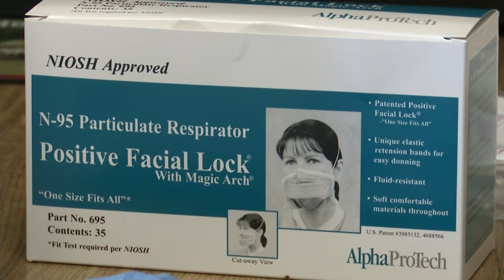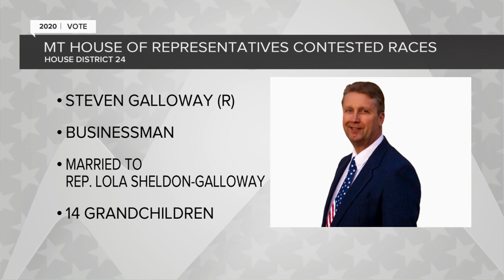House District 24: Barbara Bessette and Steven Galloway